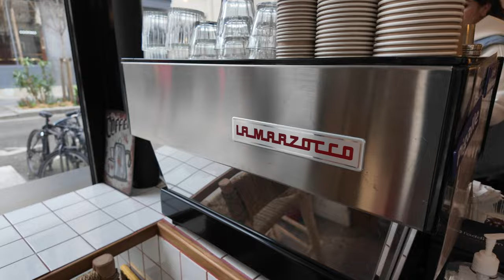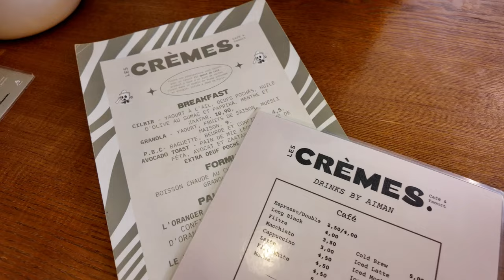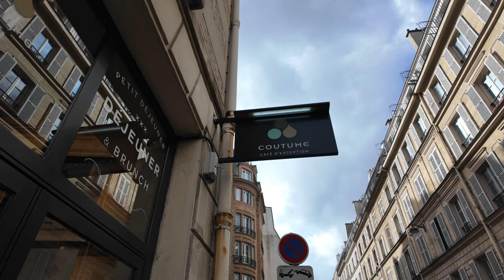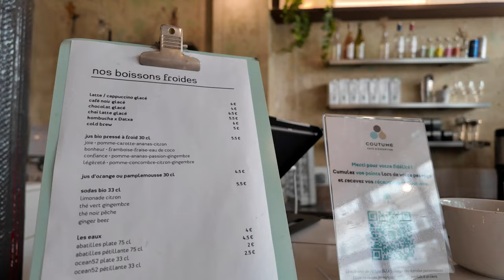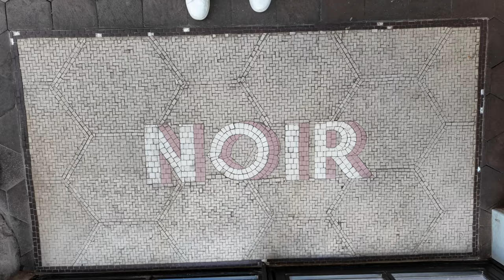6 PLACES with BEST COFFEE in Paris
Explore the vibrant coffee scene in Paris with this travel guide showcasing 6 must-visit coffee shops. Whether you're a first-time visitor or a seasoned traveler, these specialty coffee spots offer a unique taste of Parisian culture. Join us on this virtual tour and discover the best coffee in the city known for its rich history, charming streets, and upcoming 2024 Olympics. Perfect for coffee lovers and Paris enthusiasts alike!

PARIS Food Guide | 6 Great Specialty Coffee Places !

CHAPTERS:
0:00 - Introduction
0:50 - Spot 1 - Clove 75018
2:34 - Spot 2 - Les Cremes 75009
4:00 - Spot 3 - Classique 75009
4:50 - Spot 4 - Coutume 75007
5:54 - Spot 5 - Kitsune 75001
7:00 - Spot 6 - Noir Ile Saint Louis 75004
8:10 - Conclusion